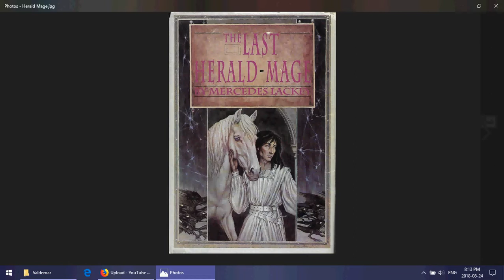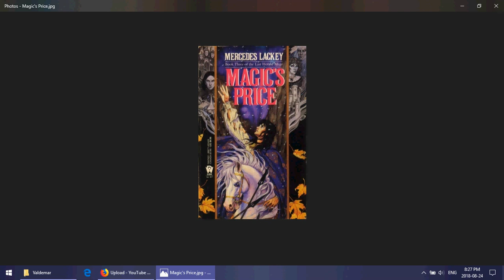Valdemaran Ramblings: Magic's Price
The last book of the Last Herald-Mage Trilogy, and this is the one where Vanyel dies in a tragic fireball of heroic doom. And we all knew that was coming.

Authored by Mercedes Lackey, it's publication date was 1991, by DAW Books, in my edition co-published by Guild America Books. I got the cover image of the individual book off of Goodreads, and you can look that up yourself on Google.